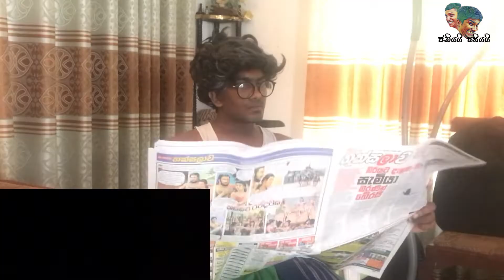PANA GIYAA | පණ ගියා - ජනියයී සසියයී-Janiyai Sasiyai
Janiyai Sasiyai

Janiyai Sasiyai - Pana Giyaa
cast:Janika Damod,Sasindu Heshan

our happy you..stay with us..and funny is very interested in our life